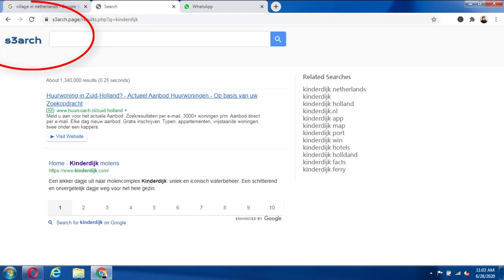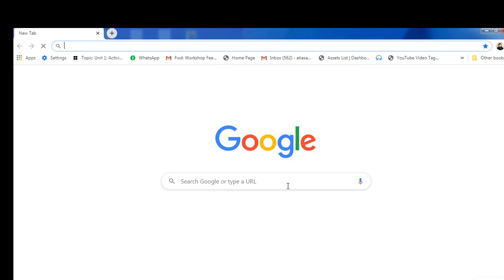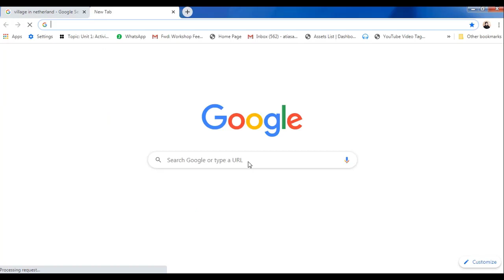Tutorial of How to remove any browser redirect (hijacking) virus/ remove browser redirects | s3arch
In Urdu Language this Video shows how to eliminate browser hijackers from Internet Explorer, Google Chrome and Mozilla Firefox. Video showing how to eliminate browser hijackers from Internet Explorer, Google Chrome and Mozilla Firefox.
Remove or delete any browser redirects. These are adware classified as browser hijackers that reconfigure your browsers settings. Your homepage and tabs are being redirected to another website which slows down your computer. At times it may bring your computer to a halt.